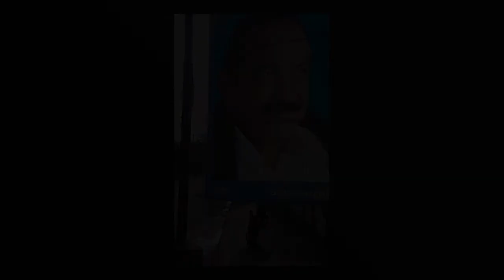photographs from india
A collection of photographs taken throughout India. Including Rajashastan, Mumbai, Tamil Nadu and Kerala. Accompanied by The National, England.